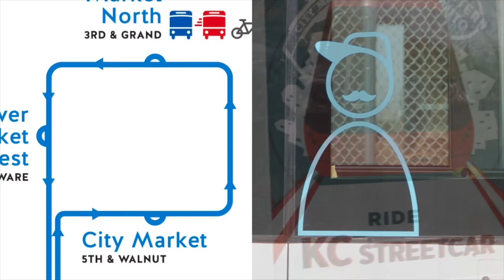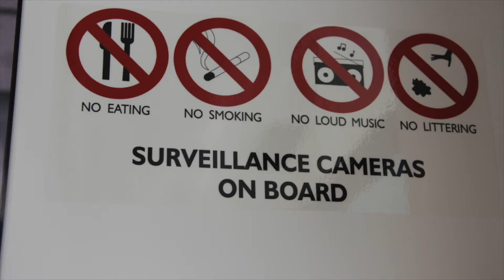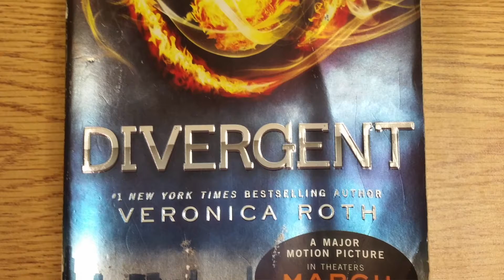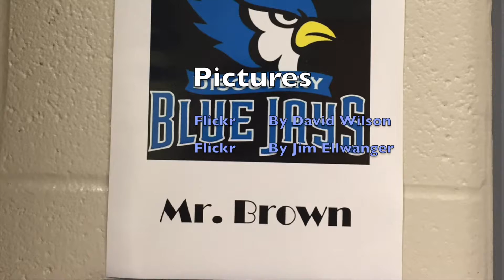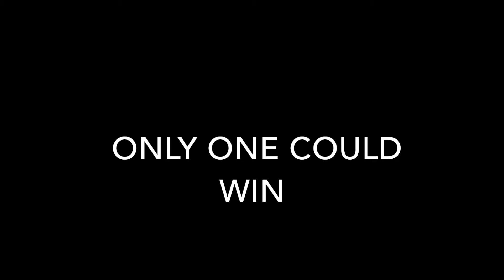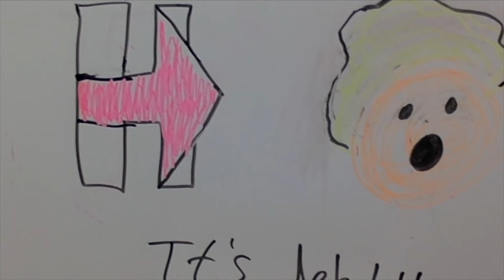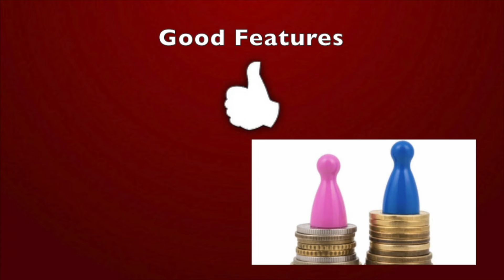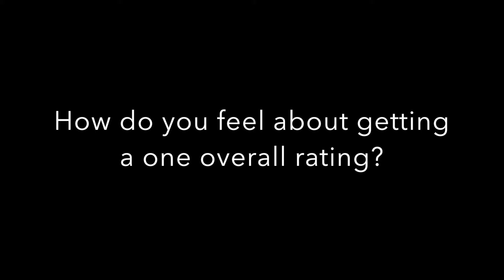Discovery Middle School Broadcasting - Show #29 - April 29, 2016